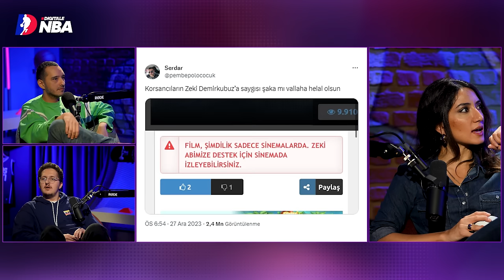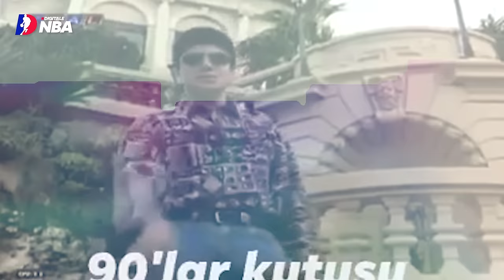CİNSİYET ATANMIŞ ÇİKOLATA | Mistik Trafik Anısı, Türk Yönetmenler Kavgası | NBA Show Time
NBA Digitale kanalına hoş geldiniz. NBA Show Time yeni bölümünde Ali Konavic, Yiğit Tezcan ve Deniz Aksoy haftanın öne çıkan magazinsel eğlenceli konuları ve NBA’de son dönemdeki popüler konulardan birine değindi.

00:00 NBA Show Time
00:45 Zamanda yolculuk
04:39 Çapkınlık nedir?
08:28 Aaron Gordon'ın elim kazası
11:55 Teoman'ın yeni yıl hedefleri
18:45 Nuri Bilge - Zeki Demirkubuz polemiği
32:19 Ali ve Yiğit'in kaza anısı
39:20 Detroit Pistons'ın serisi bitti

NBA normal sezon heyecanı kaldığı yerden devam ediyor. NBA'in görkemli christmas geceleri bu sene de etkilerini sürdürüyor. Evde köpeğiyle oynarken şakalaşmayı abartan Aaron Gordon, köpeğinin saldırısına maruz kaldı. Anca antrenmanlara geri dönen Gordon'la takım arkadaşları dalga geçmeyi ihmal etmedi. Buradan yola çıkarak Ali Konaviç ve Yiğit Tezcan, başlarına gelen ilginç bir olayı anlattı.

NBA dışına çıktığımızda gündeme düşen mevzulara da değinildi. Son zamanlarda filmlerini duyuran yönetmenler Nuri Bilge Ceylan ve Zeki Demirkubuz'un karşılıklı tartışmaları çok konuşuldu. Olayın geçmişine inmeye çalışan NBA Show Time ekibi, kimin haklı olduğunu bulmaya çalıştı.

Yılbaşı anılarının dışında NBA'deki magazinsel konuların da değerlendirildiği Show Time programımız yayında. İyi seyirler.

🙏 NBA Digitale içerikleri sizler sayesinde var. 👍 Videomuzu beğendiyseniz diğer videolarımıza da göz atabilirsiniz. NBA Digitale, Türkiye'nin yepyeni bağımsız online NBA kanalı ve bir Sports Digitale projesidir.